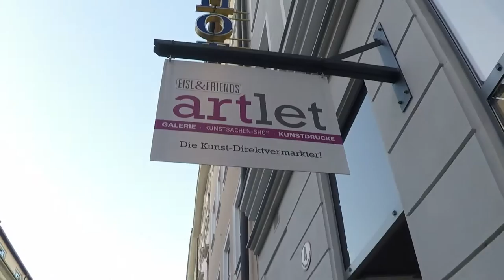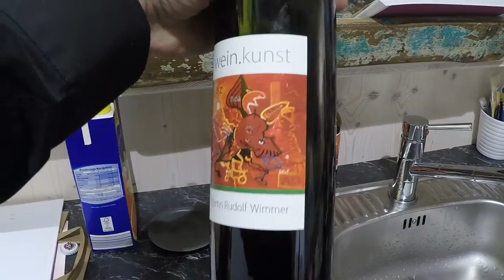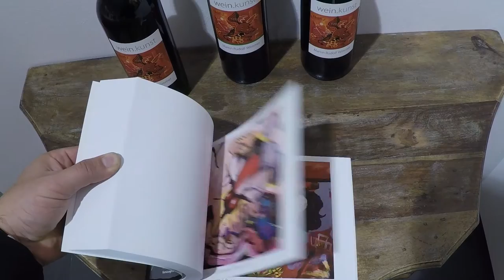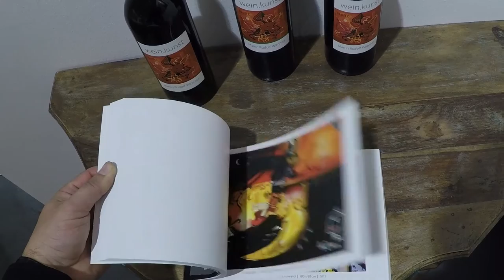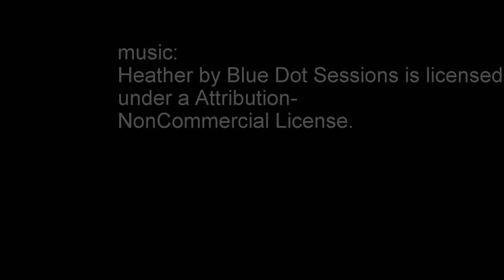Ausstellung von Martin Rudolf Wimmer im Artlet Salzburg Oktober 2016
Ausstellung von Martin Rudolf Wimmer im Artlet Salzburg Oktober 2016. Exhibition of the painter Martin Rudolf Wimmer in the Gallery artlet Salzburg, Austria Oktober 2016.